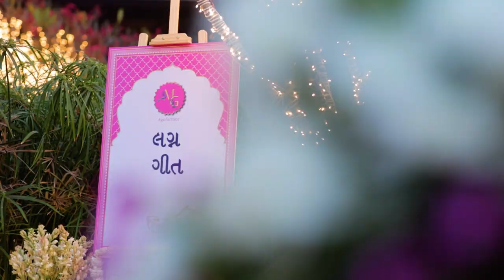GEET HIGHLIGHT || GORAL + MAYUR || goformor || HOUSE OF GOPIN